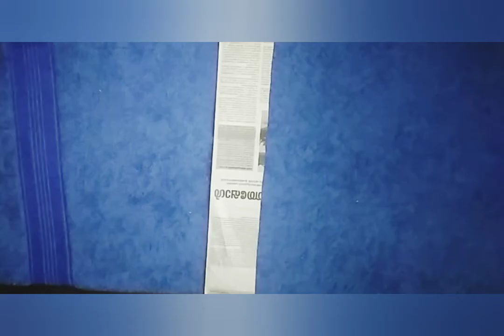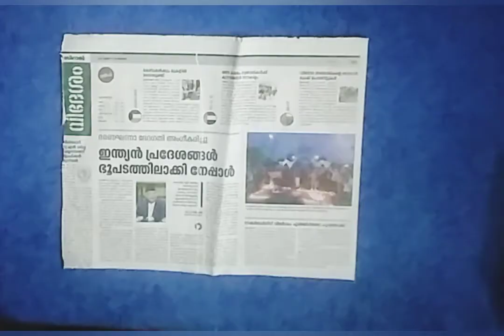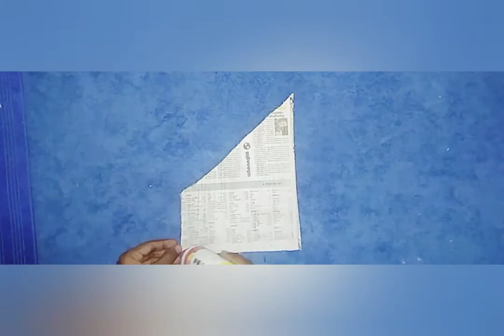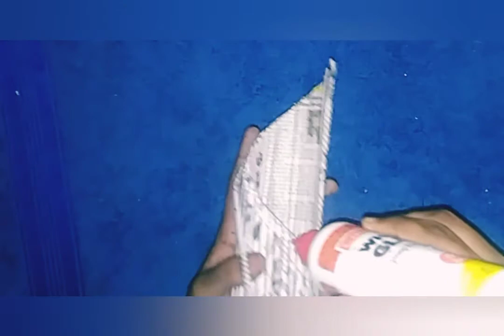News paper craft/paper craft/# Rf creations 8 attempt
Click to Bell icon